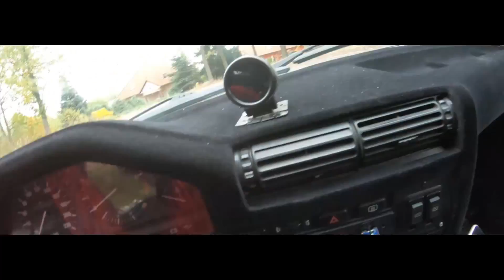BMW E30 P. Epner B. Wieczorek BC Rally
prezentacja auta